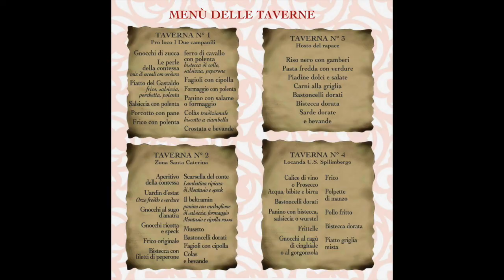La Macia Spilimbergo